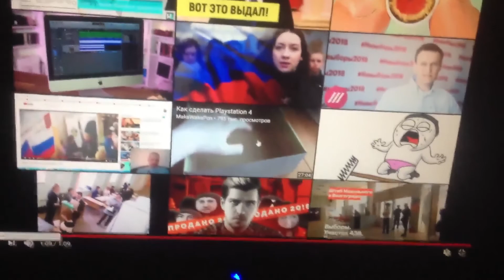Вброс бюллетеней, выборы 18 марта 2018, Люберцы реакция